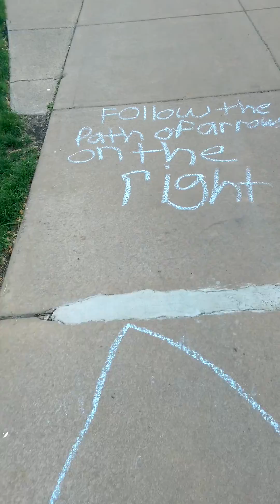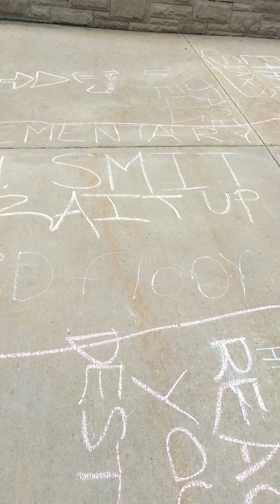ES programming at Case on 6/13/14 video 16